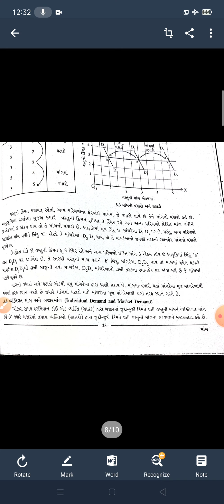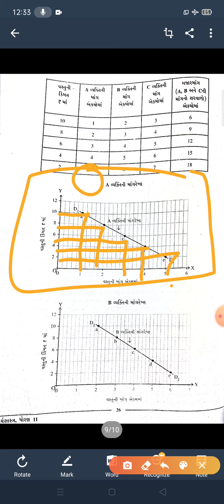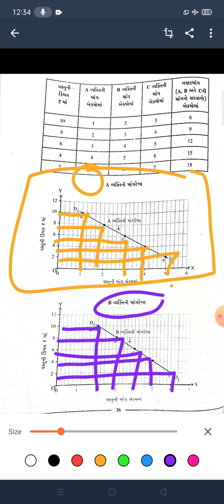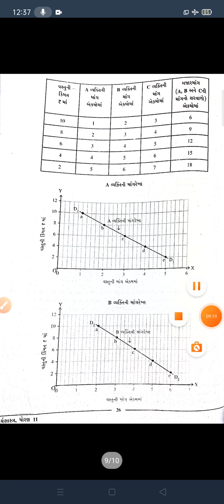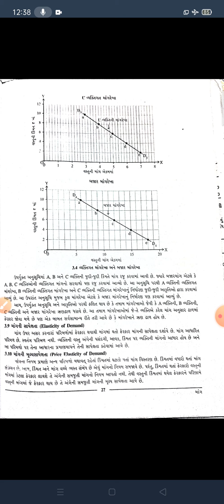ધોરણ 11,અર્થશાસ્ત્ર,પ્રકરણ 3 માંગ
બજાર માંગ ને વ્યક્તિગત માંગ